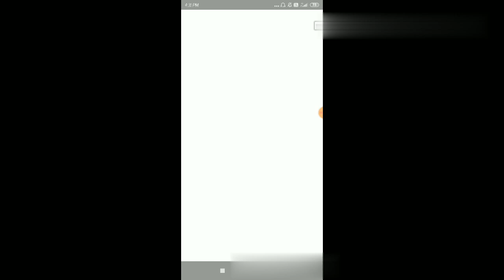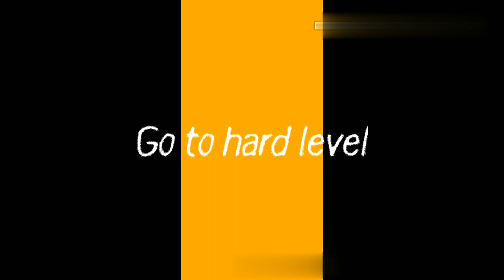7 Weird game for Android or iOS free ( NOVCGAMEPLAY )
Hello everyone

This video for entertainment To see which weird game is bast for playing in free time fun game .

Game

2 - sharpen blade -

Android✔️
Ios✔️

Byby 👋